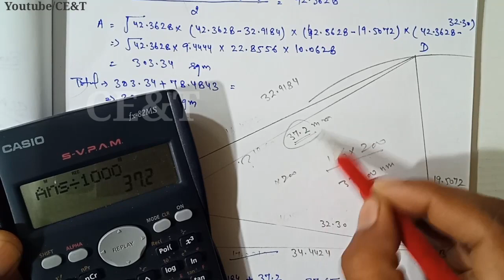How to calculate Irregular Land Area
How do I calculate the area of an irregular shape?
How do you find the square footage of an irregular area?
How do we calculate area?
How do I calculate acreage for a lot size?

irregular rectangle area calculator
how to calculate land area by formula
how to calculate land area in square feet
how to measure land area in square meters
irregular polygon area calculator
area of land
square footage calculator irregular shape
land measurement formula

11. Bar Bending and Cutting Length hi=PLd2fXMyRqYpgPUXg9M5Ohfpz0SFjISSbH